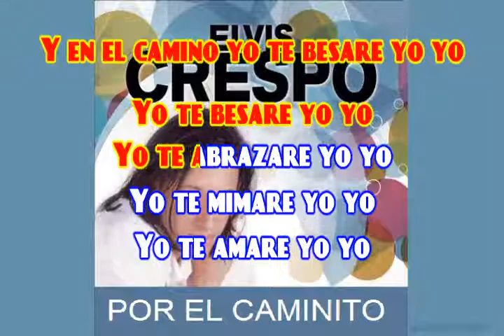KARAOKE ELVIS CRESPO POR EL CAMINITO